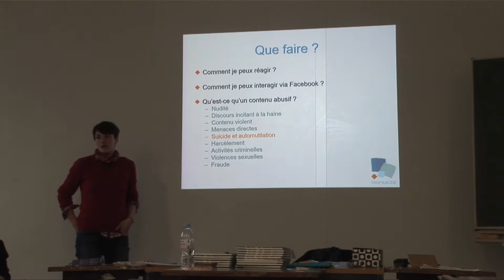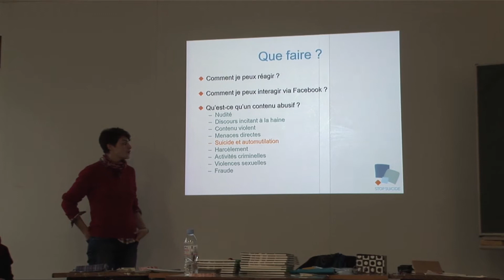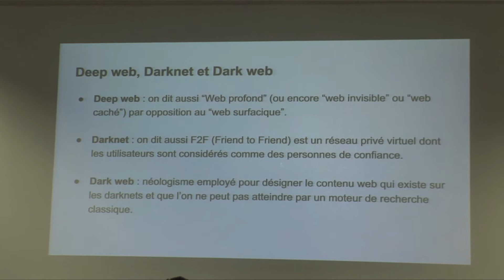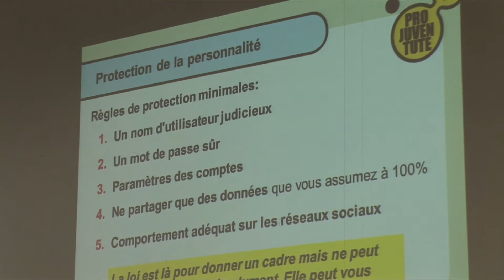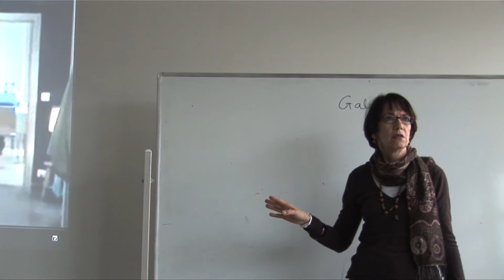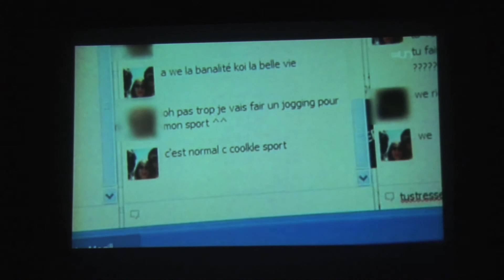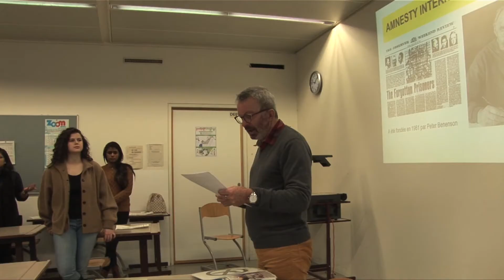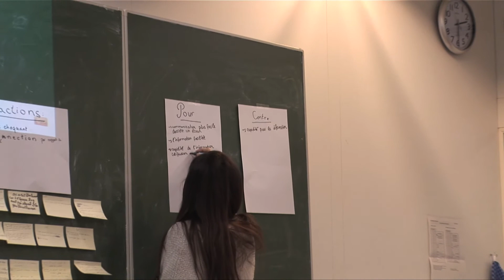Journées décloisonnées 09.02.2016